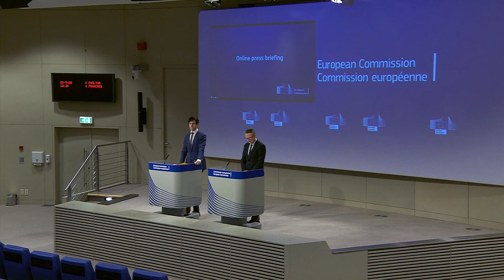ESMA proposes European Emergency Brake for energy markets!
A temporary brake on gas and electricity derivatives when prices spike could improve how energy markets operate, the European Union’s securities watchdog proposed on Thursday (22 September), along with more fundamental changes over time.

eudebates the unique initiative aiming to promote debate, dialogue, knowledge, participation and communication among citizens.

The European Securities and Markets Authority (ESMA) said the number of trading halts in energy derivatives has been very low in recent weeks despite rules on circuit breakers already in place and prices racing higher following Russia’s invasion of Ukraine in February.

“It would, therefore, appear useful to consider implementing, on a temporary basis and for energy derivative markets only, a new type of trading halt mechanism,” ESMA said in a statement.

The parameters of such a mechanism should be set at the EU level to apply to all platforms that trade energy derivatives, it said – step that would override exchanges.

“We would envisage these mechanisms to trigger halts for a limited period of time only and in exceptional circumstances, for instance, in case of extreme volatility spikes that may lead to disorderly trading conditions,” ESMA said.

Such a mechanism would need to be implemented as part of emergency measures tackling the current energy crisis, it added.

ESMA was responding to a call for “concrete plans” from the EU’s executive arm, the European Commission, to address issues raised in energy markets by high prices that are forcing governments to offer help to energy companies.

Margin calls
Energy firms sell their output using derivatives markets, requiring them to post “margin” in the form of cash, in practice, to cover positions at clearing houses in case they turn sour.

ESMA said on Thursday it could formally clarify that commercial paper and EU government bonds already qualify as collateral. But it rejected an industry suggestion that EU carbon emission allowances could also be used, given their “high volatility and limited legal protections”.

It also had concerns about making uncollateralised commercial bank guarantees eligible for use as collateral, and said strict conditions would need to apply.

ESMA said such conditions include a time limit on their use, such as for the winter period when stresses in energy markets are expected to continue.

“ESMA believes that prudential requirements should continue to underpin any such exposures and limit banks’ concentration risk, which would then have impact on the practical use of such type of collateral,” the watchdog said, referring to banks’ putting aside capital to cover risks from guarantees turning sour.

Clearing houses should also set limit to ensure that a bank guarantee only represented a “small share” of total initial margin requirements.

Such safeguards will be welcomed by banking regulators in the bloc, worried about a loosening of capital rules.

A top European banking supervisor said lenders should not be encouraged to give guarantees that are not commercially priced and backed by appropriate capital.

EU countries will hold an extraordinary meeting next week to decide on emergency measures to help energy companies.

More transparency
ESMA signalled a need for regulators to have a much broader grip on commodity markets to not just include exchanges, but also over-the-counter or off-exchange trading, and transactions in the physical market.

It was “crucial” that national supervisors in EU states have increased visibility over OTC trades that cover the same market as those traded on exchanges, ESMA said.

Furthermore, physically settled gas and electricity products should at least have to comply with minimum transaction and daily position reporting requirements to increase transparency, it said.

Regulatory waivers to large non-financial firms that can trade in commodity derivatives should be scrapped so they require an investment firm licence, ESMA said.

“This would ensure that such significant entities active in commodity derivatives markets conducting essentially the same business as investment firms would be subject to the stringent requirements established in financial regulation,” ESMA said.